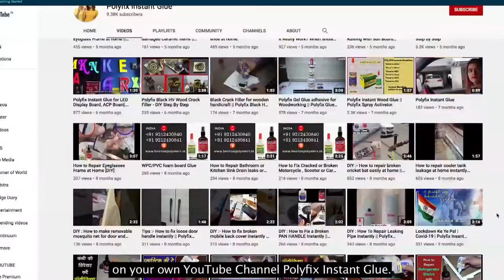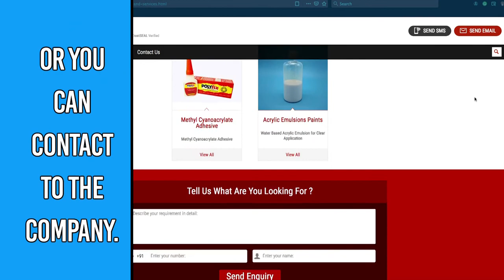DIY | Tutorial on How To Fix Broken Wheels of Toy Car । घर पर टूटे खिलाने कैसे ठीक करे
DIY Hacks to fix broken wheels of The Toy Car  at home with the help of Polyfix Glue Kit and Spray Activator and with some basic material available at home .